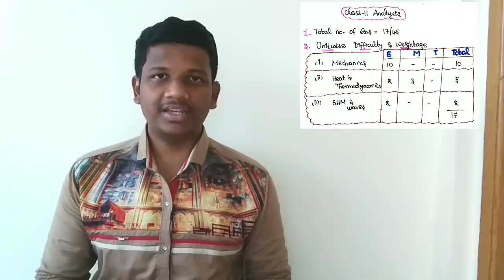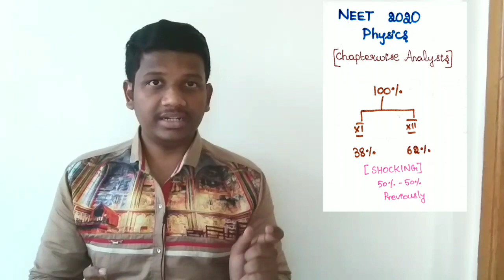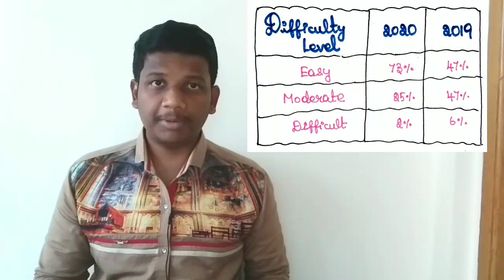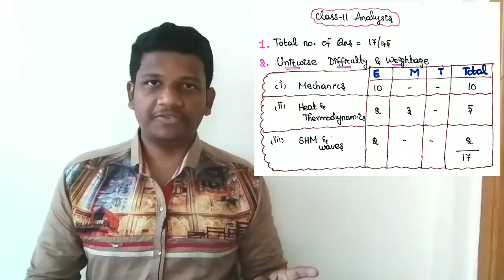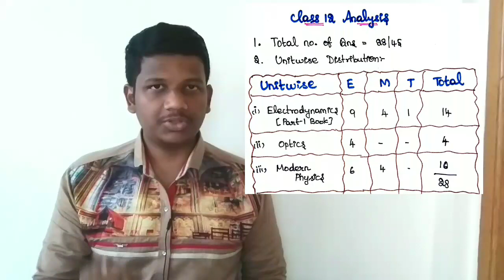How To Study Physics For Neet 2021 Effectively | Neet 2020 Physics High Weightage Chapters Analysis